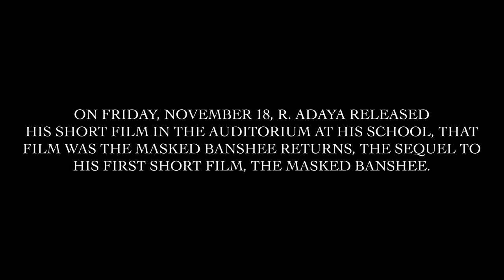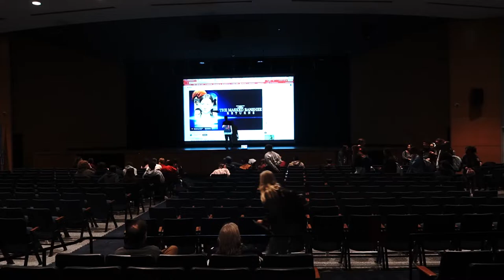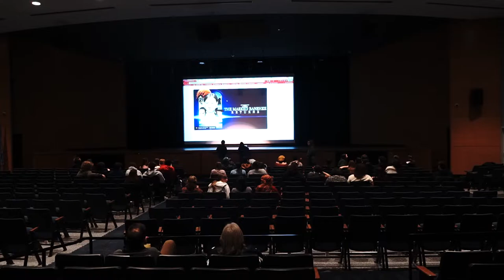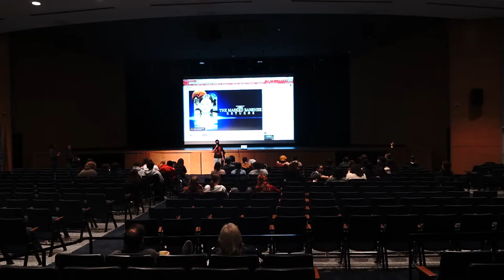The Whole Premiere of The Masked Banshee Returns (2022)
This is a video of the entire premiere of The Masked Banshee Returns that was shown in my school's auditorium. There were a lot of people there, probably more than the previous event for Weird Conversation. Let me tell you that the event was wild and I hope you will like this. I initially thought that the camera did not record the entire event, but turns out it did, it's just that someone stopped the recording after the event and before I went to stop recording. Sorry if it's a little too dark.